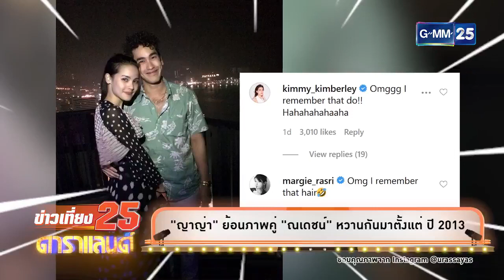ญาญ่า ย้อนภาพคู่ ณเดชน์ ในคอนเซ็ปต์ ‘รจนา เงาะป่า’ หวานกันมาตั้งแต่ ปี 2013 ดาราแลนด์ 01 05 2020